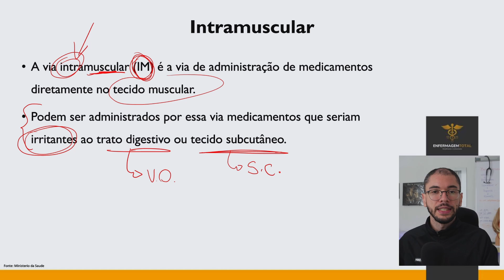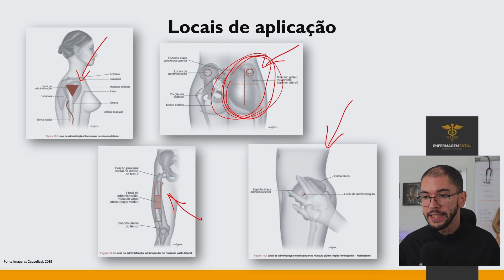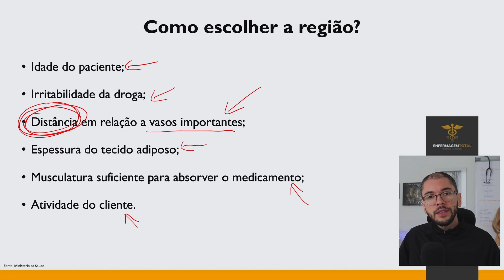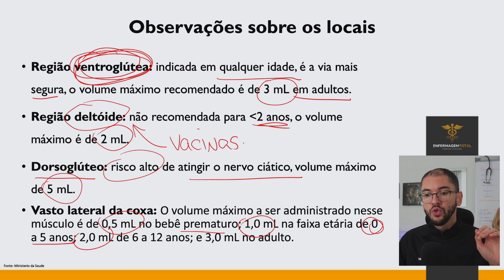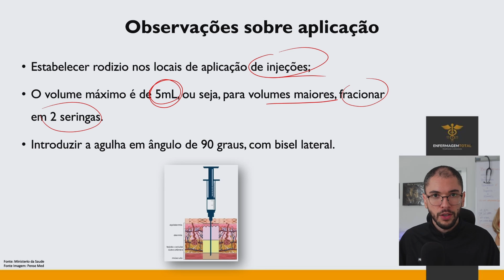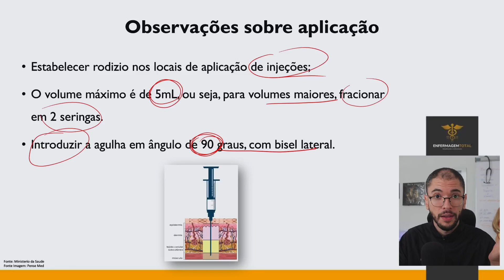Injeção INTRAMUSCULAR NA PRÁTICA: Aprenda a aplicar na DORSOGLÚTEA!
Durante a nossa jornada, vamos explorar os diferentes músculos e áreas do corpo onde as injeções intramusculares são aplicadas, discutindo suas respectivas características anatômicas e considerações práticas. Além disso, forneceremos dicas e técnicas essenciais para garantir uma administração segura e eficaz das injeções. Inclusive, vou te mostrar na prática como realizar a aplicação de uma injeção na região ventroglútea! A área mais indicada para aplicações intramusculares.

☕ Pega seu café ou chá e seja bem vindo(a) a mais uma aula do Enfermagem Total!